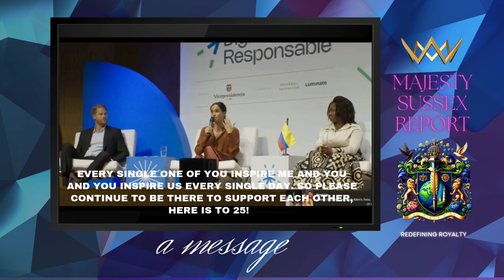A MESSAGE FROM ARCHWELL FOUNDATION - THE DUKE AND DUCHESS OF SUSSEX